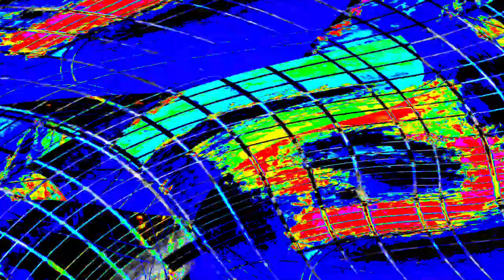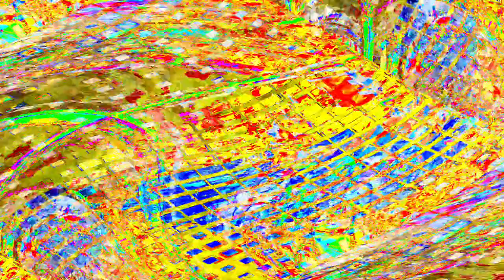[EPILEPSY WARNING] Movie 24 04 01 10h21m55s